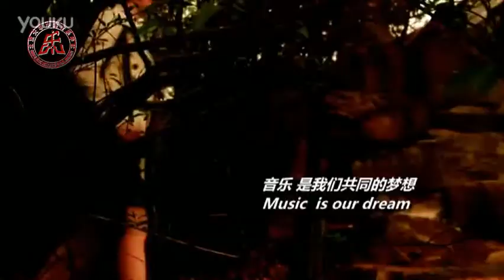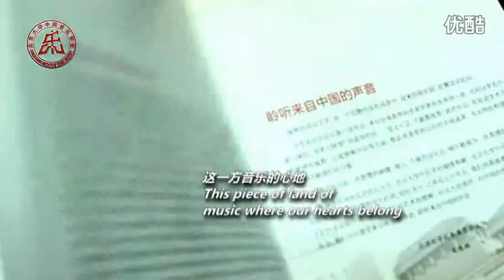Peking University Chinese Music Institute 2013 Trailer